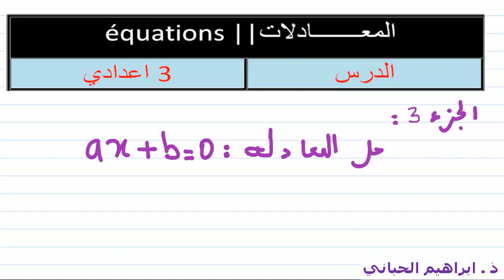د 10 | شرح درس المعادلات | الجزء 03 | التالتة اعدادي